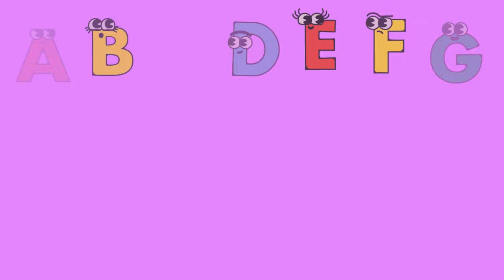ABC Song - Learn the Alphabet | Fun and Educational for Children